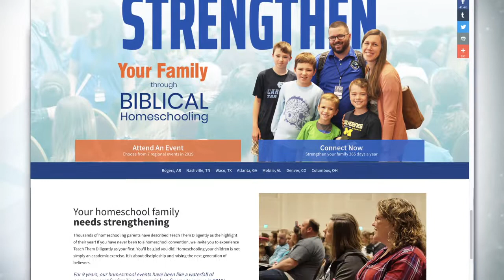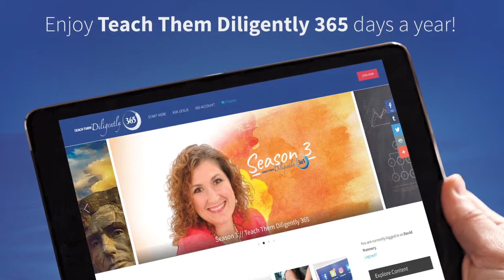Welcome to Teach Them Diligently on YouTube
Teach Them Diligently is a Christian homeschool organization seeking to provide homeschooling families with resources and encouragement. We host several homeschool conventions each year in the eastern U.S., provide resources through our website teachthemdiligently.net, and support the community on Facebook and through our membership community Teach Them Diligently 365. Each week we post a new video here on YouTube with content that is focused and timely for the season, plus TTD365 is truly a One-Of-A-Kind Homeschool Community for Homeschool Moms .